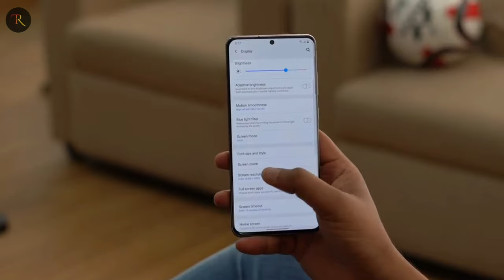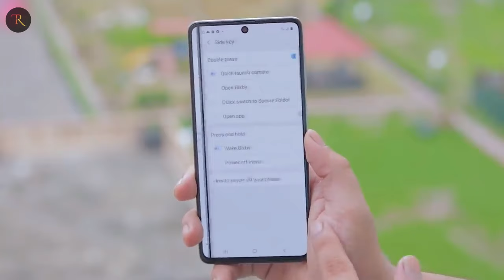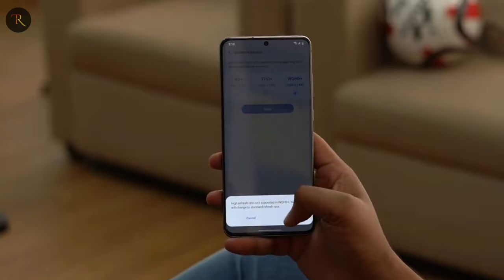Samsung Galaxy A52 | Snapdragon 750G | 64MP Camera | Samsung A52 Unboxing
SAMSUNG
SAMSUNG GALAXY
GALAXY A52
SAMSUNG A52
SAMSUNG GALAXY A52 Launch date SAMSUNG GALAXY A52 Price in india SAMSUNG GALAXY A52 Launch date india SAMSUNG GALAXY A52 Specifications SAMSUNG A52 Price
SAMSUNG A52 Launch date india
GALAXY A52 Price
GALAXY A52 Launch date
GALAXY A52 Price in india
GALAXY A52 Launch date india
GALAXY A51 Specifications